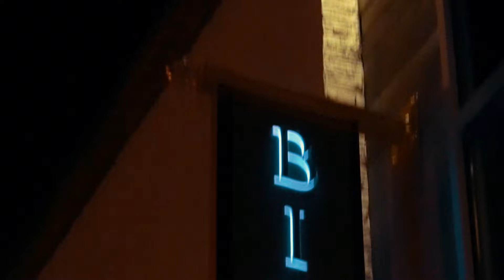the NEW ERA of LATIN PARTYS in HOBOKEN is at BIRCH on FRIDAYS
the NEW ERA of LATIN PARTYS in HOBOKEN is at BIRCH on FRIDAYS for bottle reservations or Birthdays call or latinpulsenj.com